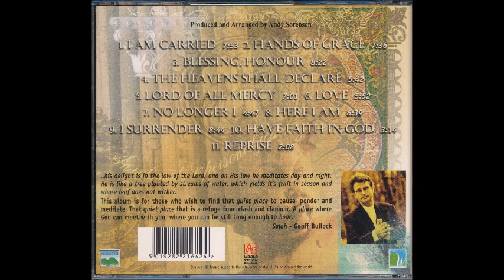Geoff Bullock Blessing Honour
Canción: Blessing, Honour
Intérprete: Andy Sorenson y Helena McNeil
Album: Hands Of Grace
Año: 1998
Compositor: Geoff Bullock y David Reidy